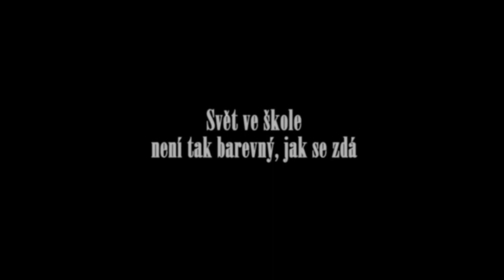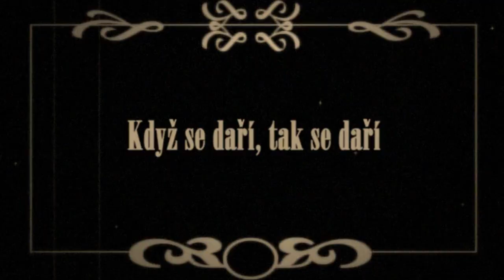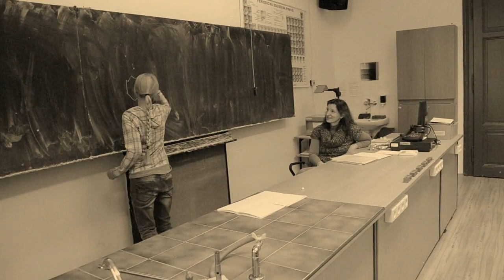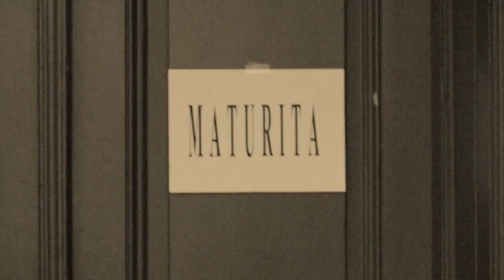Maturitní video 4. L - SZŠ HK - 2017